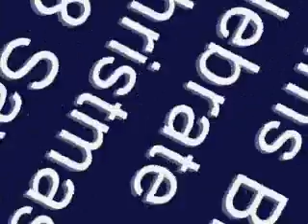Williams Brothers-Glory To The New Born King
Great classic throwdown